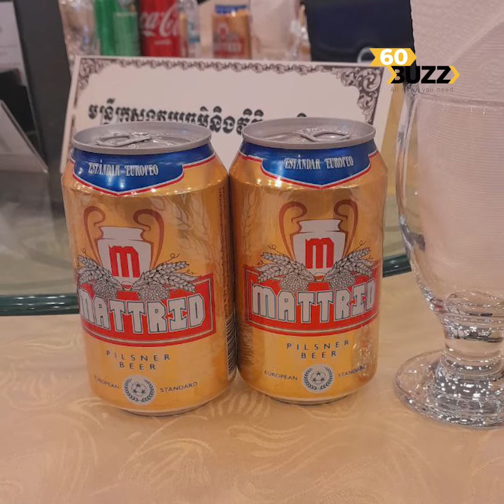ស្រាបៀរ ម៉ាទ្រីដ លេខមុខក្នុងពិធីពិសាអាហារសាមគ្គីជាមួយសិល្បករសិល្ប ការិនីជាង ៤ ពាន់នាក់